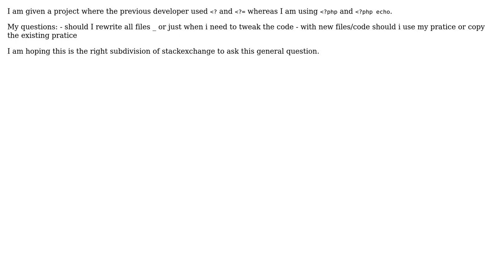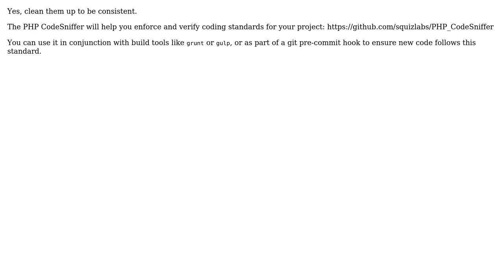Software Engineering: Previous php programmer used ‹? tags I use ‹?php, what to do? (4 Solutions!!)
Software Engineering: Previous php programmer used ‹? tags I use ‹?php, what to do?

With thanks & praise to God, and with thanks to the many people who have made this project possible! | Content (except music & images) licensed under CC BY-SA | Music | Images & others | With thanks to user xlecoustillier user Ryan user Paul Schreiber user imel96 user Arseni Mourzenko user alex and the Stack Exchange Network Trademarks are property of their respective owners. You are responsible for your own actions.